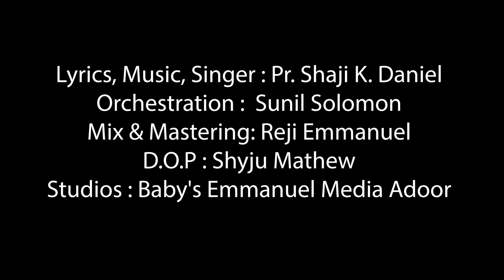PUTHUMAZHA PUTHUMAZHA ​| Malayalam Christian Devotional Songs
Lyrics, Music, Singer : Pr. Shaji K. Daniel
Orchestration :  Sunil Solomon
Mix & Mastering: Reji Emmanuel
D.O.P : Shyju Mathew
Studios : Baby's Emmanuel Media Adoor